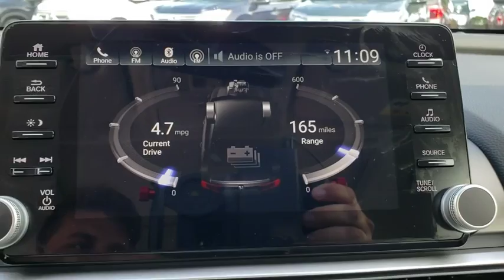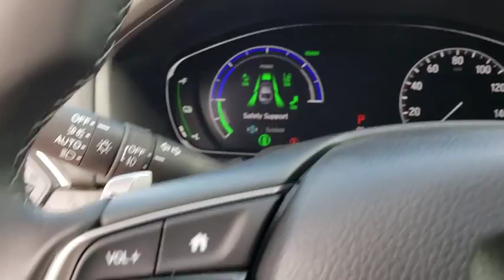2018 Honda Accord Hybrid Winter Garden, Clermont, Winderemere, Winter Park, The Villages, FL JA01378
New 2018 Honda Accord Hybrid available at Headquarter Honda in Winter Garden, Florida. Servicing the Winter Clermont, Winderemere, Winter Park, and The Villages, FL area.
2018 Honda Accord Hybrid EX-L - Stock#: JA013784 - VIN#: 1HGCV3F52JA013784

Headquarter Honda
17700 State Road 50

Low Financing and Leasing Available. Headquarter Honda is honored to offer this good-looking 2018 Honda Accord Hybrid EX-L in Platinum White Pearl.We are conveniently located just a few minutes West of Downtown Orlando, just off the Florida Turnpike between Winter Garden and Clermont! It s one of the easiest drive in Central Florida! Remember: Headquarter Honda Gets You There! So take the easy drive from almost anywhere in Central Florida to visit us or just call one of our Professional Inventory Specialist for more information and schedule a VIP appointment.